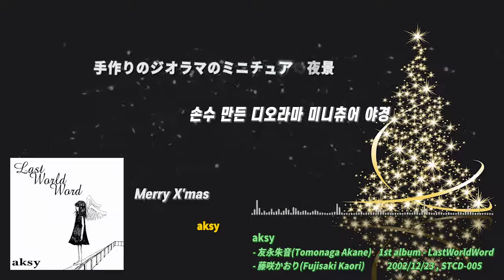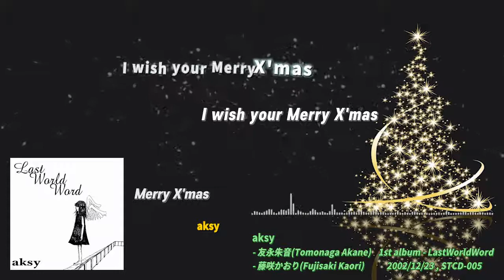Merry X'mas - aksy [가사]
Merry X'mas
aksy
 - 友永朱音(Tomonaga Akane)
 - 藤咲かおり(Fujisaki Kaori)

1st album - LastWorldWord
2002/12/23 , STCD-005